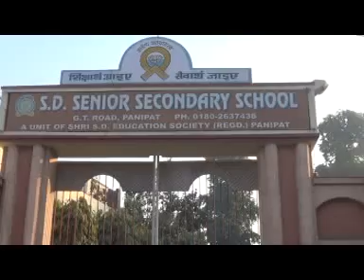22 पार्षदों की टीम के साथ अवनीत कौर को जनता ने बनाया मेयर , भाजपा को प्रचंड बहुमत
PANIPAT AAJKAL :  22 पार्षदों की टीम के साथ अवनीत कौर को जनता ने बनाया मेयर , भाजपा को प्रचंड बहुमत